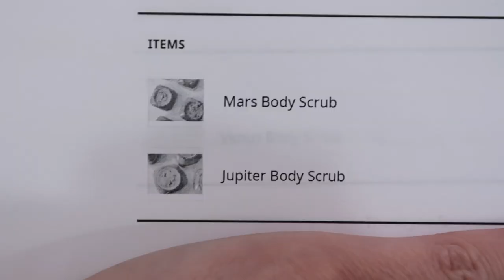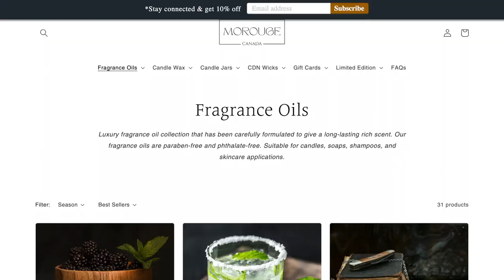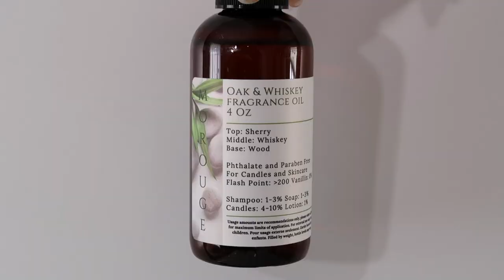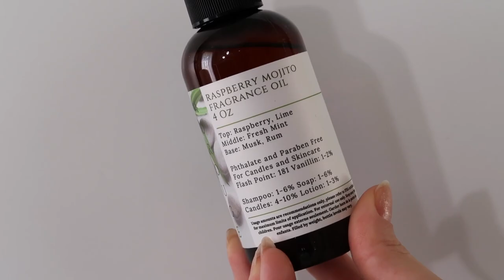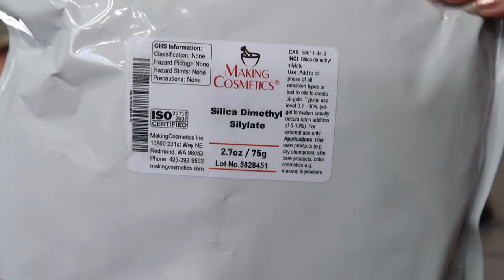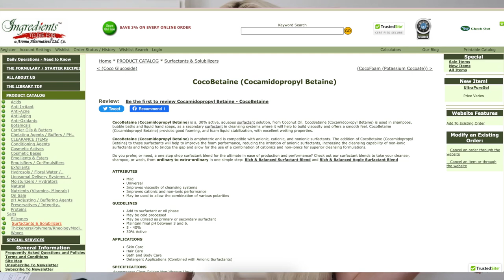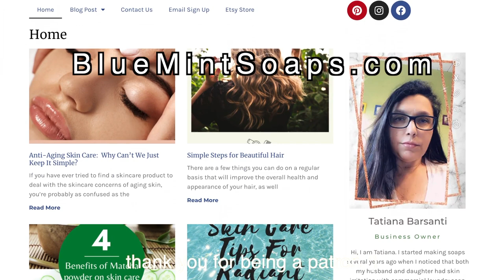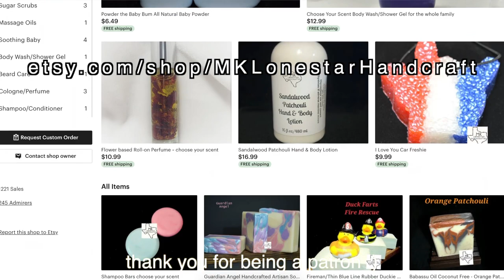Packing Orders, Making Cosmetics Haul, Coco Betaine, HLB, & more *Vlog June 2023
Skincare Business Packing Body Butter Orders, Making Cosmetics &  Morouge Canada Haul, Talking about HLB & more

Instagram & TikTok - @TaraLeeSkincare

⁺₊☾ ⋆ Amazon Store Front

⋆ FORMULATING EQUIPMENT;
▸ beginners digital scale
▸ digital scale for large batches
▸ beakers
▸ Piping Bags
▸ Press N Seal for piping
▸ glass bowls
▸ Stainless Steel Mixing Bowls
▸ portable electric stove top
▸ temperature gun
▸ pH meter
▸ cheaper pH meter (can't dip directly into thick products)
▸ immersion blender
▸ Metal Scoops
▸ ice cream scoops
▸ metal scoops
▸ glass stirring rods
▸ small glass bowls

☺ recoding equipment;
▸ canon rebel T5i
▸ canon G7x mark II
▸ 6 ft aux cord (plugs mic into camera)
▸ mic cover for blue yeti
▸ neewer ring light
▸ cell phone tripod

▸ Owl and Lily